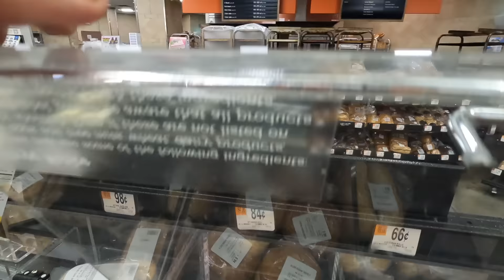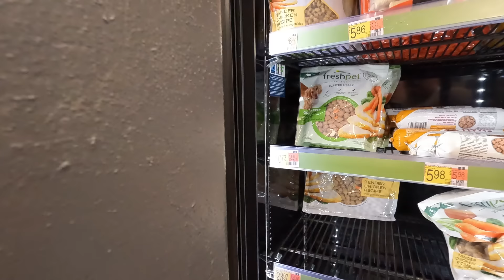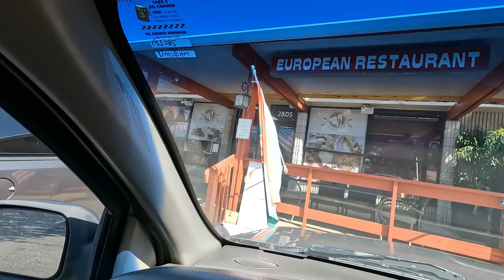Gyertek velünk újra autózni! Megyünk a magyar boltba is, krémest, kolbászt és dobostortát venni.